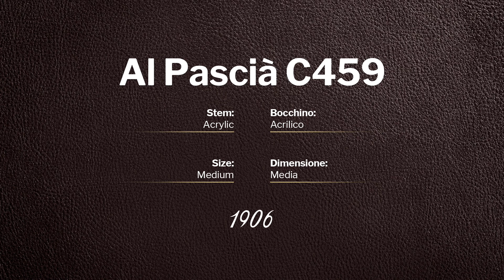Al Pascià 1906 - pipe C459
Al Pascià 1906